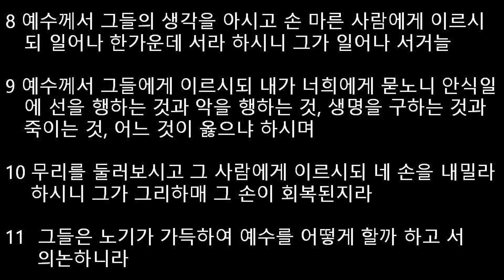매일성경, 오늘의 5분 큐티와 찬양 - 181 (정수연 목사)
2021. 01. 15(금).  눅 6:1~11

1 안식일에 예수께서 밀밭 사이로 지나가실새 제자들이 이삭을 잘라 손으로 비비어 먹으니
2 어떤 바리새인들이 말하되 어찌하여 안식일에 하지 못할 일을 하느냐
3 예수께서 대답하여 이르시되 다윗이 자기 및 자기와 함께 한 자들이 시장할 때에 한 일을 읽지 못하였느냐
4 그가 하나님의 전에 들어가서 다만 제사장 외에는 먹어서는 안 되는 진설병을 먹고 함께 한 자들에게도 주지 아니하였느냐
5 또 이르시되 인자는 안식일의 주인이니라 하시더라
6 또 다른 안식일에 예수께서 회당에 들어가사 가르치실새 거기 오른손 마른 사람이 있는지라
7 서기관과 바리새인들이 예수를 고발할 증거를 찾으려 하여 안식일에 병을 고치시는가 엿보니
8 예수께서 그들의 생각을 아시고 손 마른 사람에게 이르시되 일어나 한가운데 서라 하시니 그가 일어나 서거늘
9 예수께서 그들에게 이르시되 내가 너희에게 묻노니 안식일에 선을 행하는 것과 악을 행하는 것, 생명을 구하는 것과 죽이는 것, 어느 것이 옳으냐 하시며
10 무리를 둘러보시고 그 사람에게 이르시되 네 손을 내밀라 하시니 그가 그리하매 그 손이 회복된지라
11 그들은 노기가 가득하여 예수를 어떻게 할까 하고 서로 의논하니라